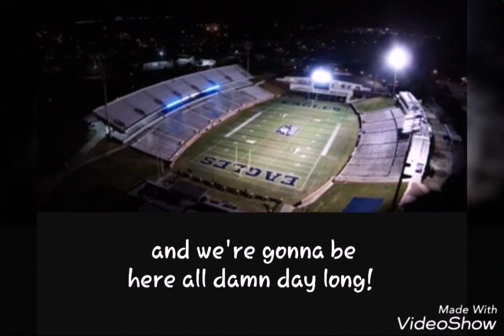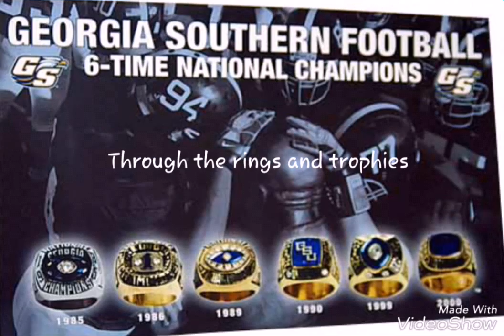Hail Southern by Ten Mile Creek LYRIC VIDEO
Our passion for Georgia Southern football is well documented. It led us to write this song! Most were found online) We do, however, own all rights and copyrights to the song.